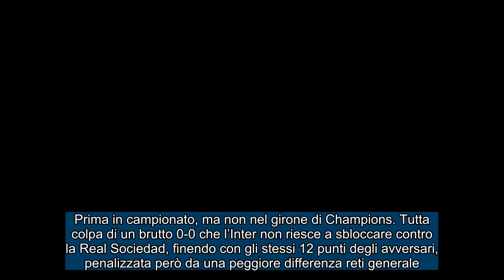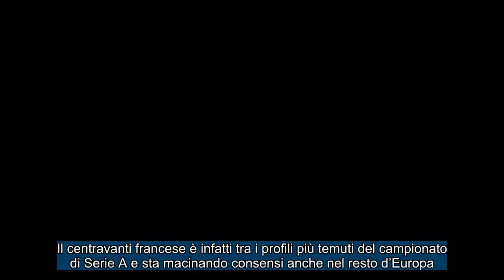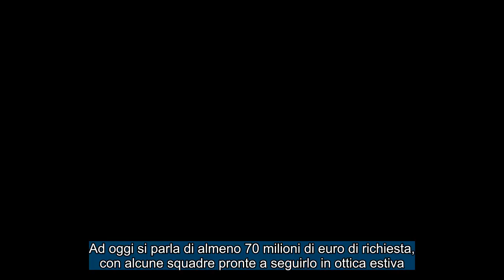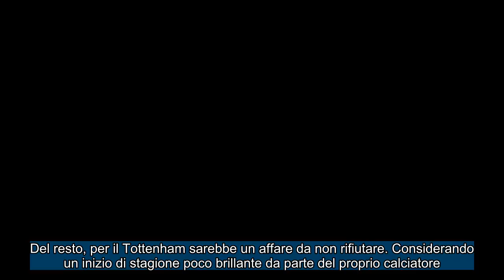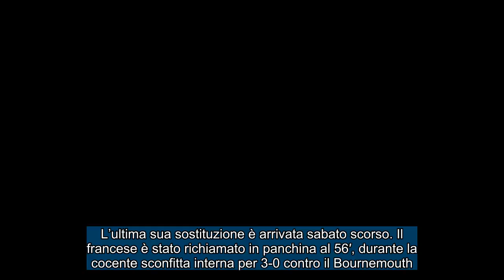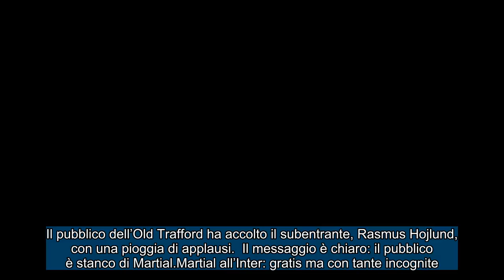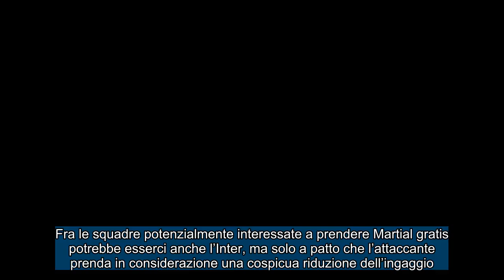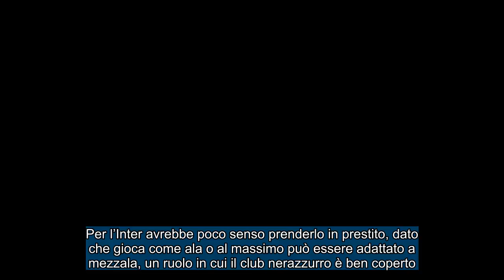CALCIOMERCATO INTER: Thuram, super offerta all’Inter ! Inter, occasione Martial !!